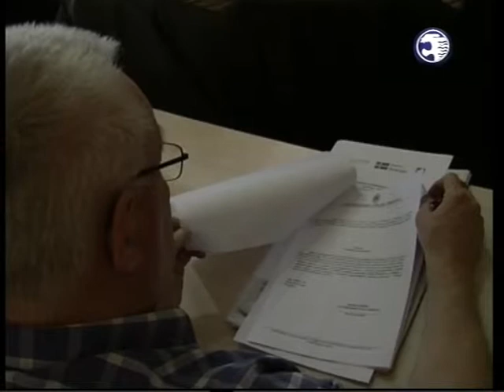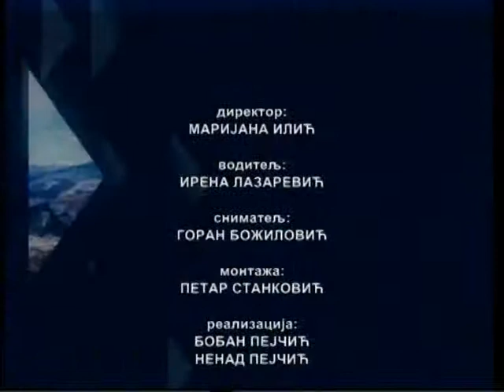Boje grada 25 04 2018